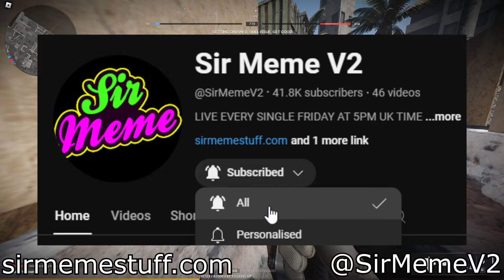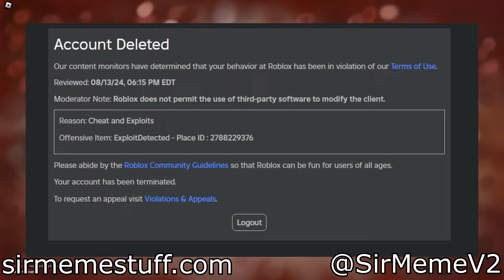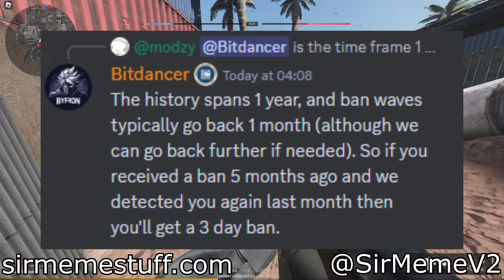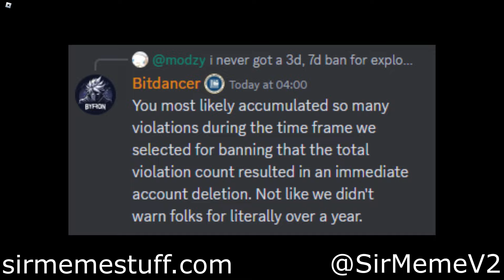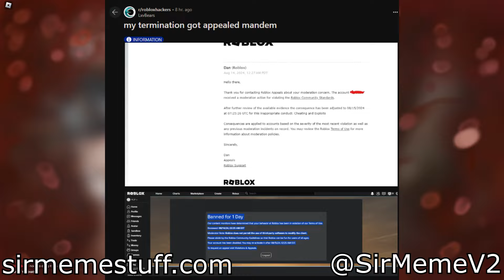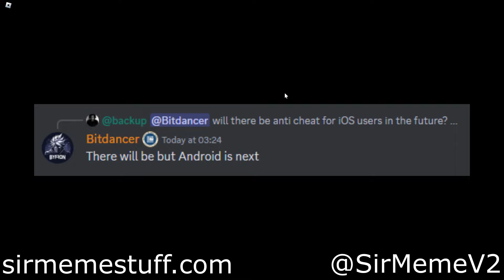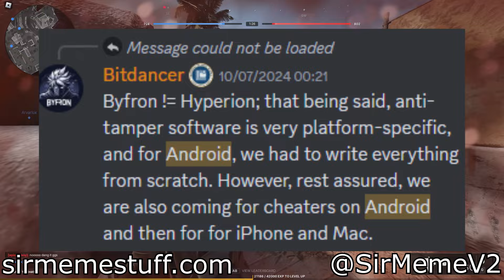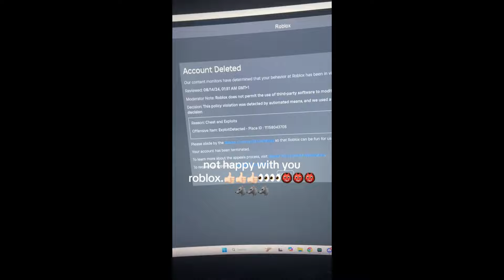ROBLOX ACCOUNTS DELETED IN THE LATEST BAN WAVE... CAN YOU GET YOUR ACCOUNT BACK? WILL YOU QUIT NOW?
Well, the much-anticipated account terminations seem to have finally arrived yesterday, August 13th, 2024. Roblox did another ban wave almost one month exactly after the previous ban wave, but the main difference here is that people have had their accounts fully terminated/deleted from the platform.

Not everyone has had their accounts deleted, as some still received the usual 1-day, 3-day or 7-day ban warning message. A large number of people seem to have had their accounts deleted along with any connected alt accounts, although that isn't always the case from what I've read online.

This has affected Wave, Synapse Z, Celery, and Solara. I'm still confused about what is happening with the Android platform, as Bitdancer still speaks about working on a solution for that along with iOS and Mac. So, for now, I will say they are the least likely ones to be caught in anything like this.

Pixeluted
Alexanderfem
Fimmytom
Brett Rm
flippi
Mick gordon
FateRob
n0tme
holup berndandinddin

Chapters:
0:00 Intro
1:00 Accounts Deleted - Part 1
1:35 Banning system explained
2:45 How to get my account back? - Part 2
3:23 Terminated without warning
4:25 How to stay safe - Part 3
5:15 Which executors got detected? - Part 4
5:40 Android/Mobile/Mac ban info
6:50 Outro